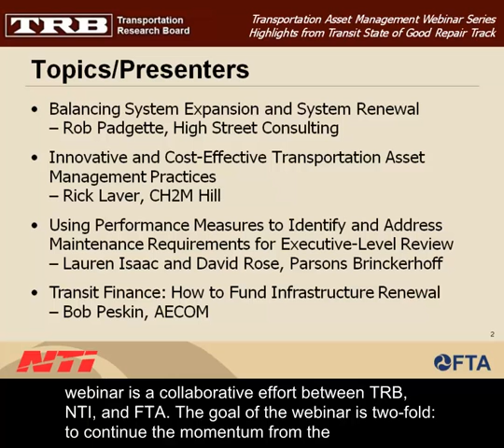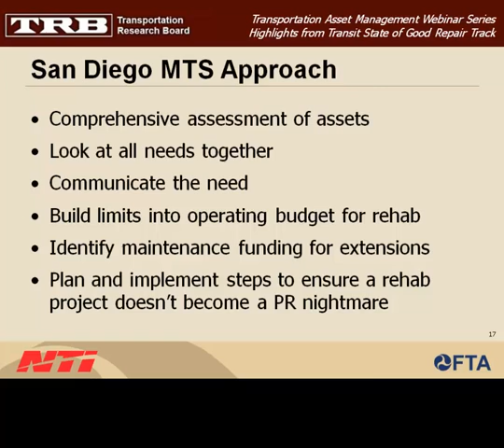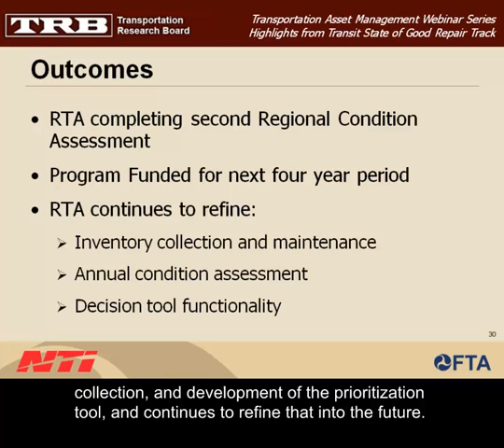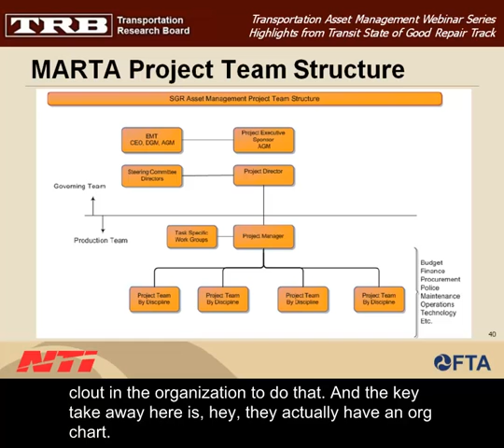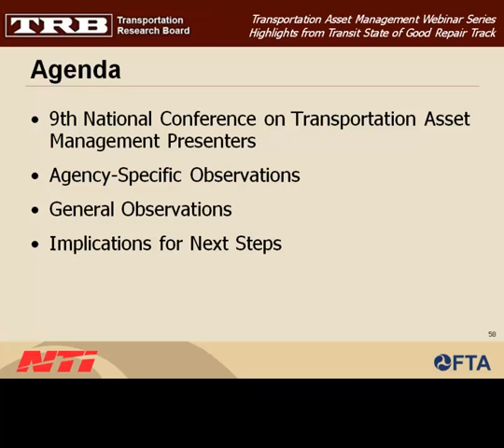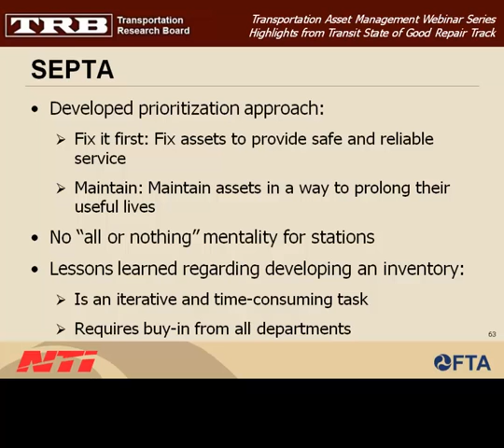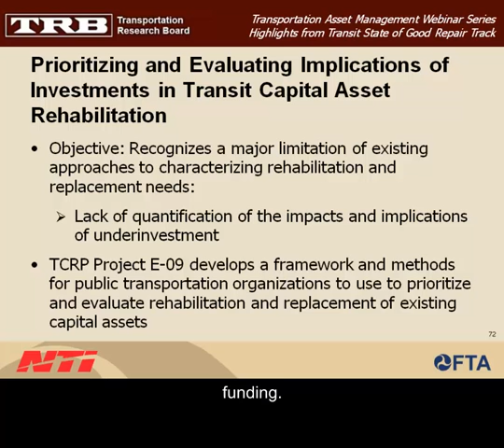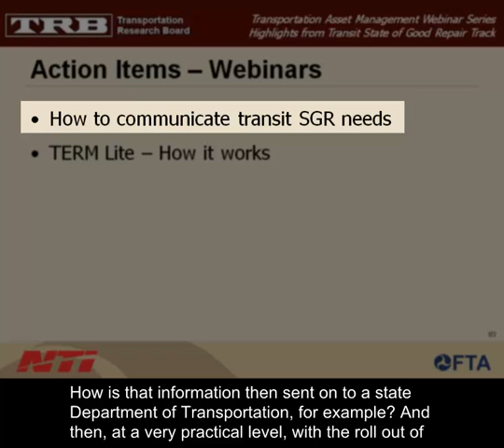Transportation Asset Management, Part 1: Highlight from the Transit State of Good Repair Track